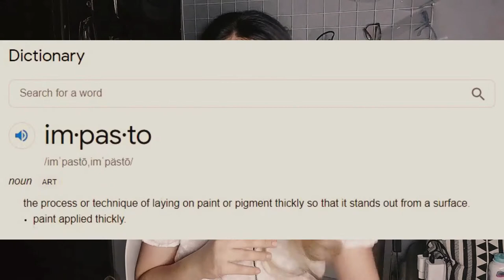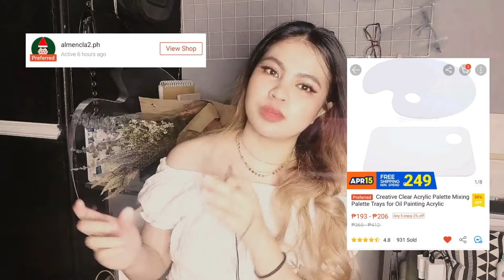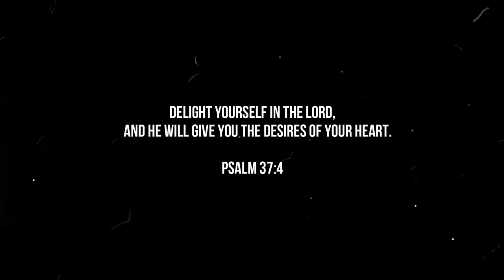🌼PAINT WITH ME USING BABY POWDER? DIY Impasto Acrylic Painting 🌼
Hey friends, finally had time to paint again hehe
stay safe! 💕

Shopee links mentioned in video:
CLEAR PAINTING PALETTE

Go follow me at:
IG & Tiktok: @serahreyes @artbysashimi